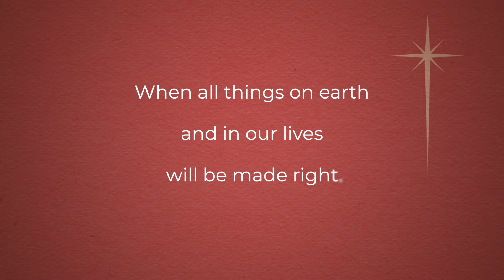Hope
Advent is a time of waiting with hope.
It’s when we prepare to celebrate his birth, while we wait for the full expression of his reign. Join us this Sunday, November 27th, as Pastor Christine Martin shares the message of Hope.